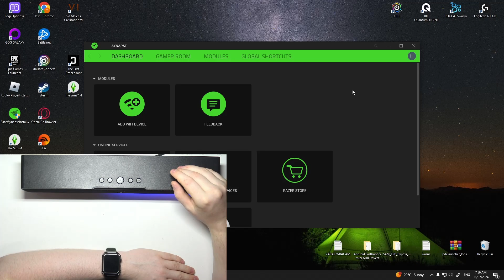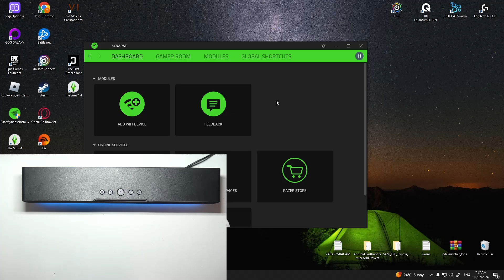How To Connect RAZER LEVIATHAN V2 X With PC & Laptop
Ready to enhance your audio experience with the Razer Leviathan V2 X? In this tutorial, we’ll show you how to connect Razer Leviathan V2 X with PC and Laptop. Whether you're setting up for gaming, music, or movie watching, connecting your soundbar to your PC or laptop is a breeze with our step-by-step guide. Follow along to get the best sound quality and ensure a seamless setup.

How to connect Razer Leviathan V2 X with PC?
How to pair Razer Leviathan V2 X with laptop?
How to set up Razer Leviathan V2 X for optimal audio on PC and laptop?
How to connect Razer Leviathan V2 X via Bluetooth or wired connection?